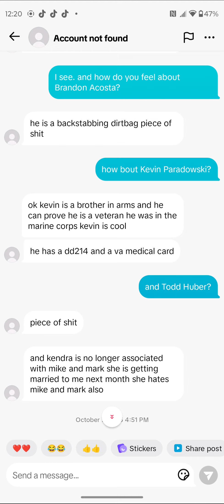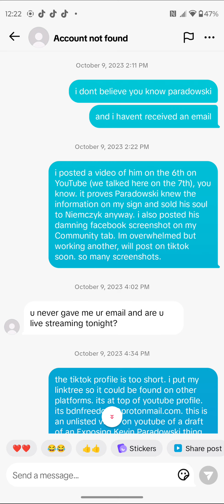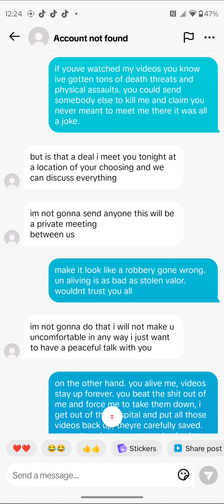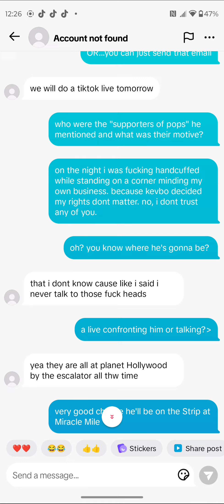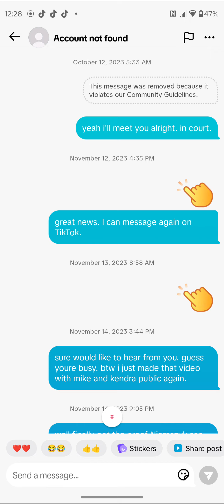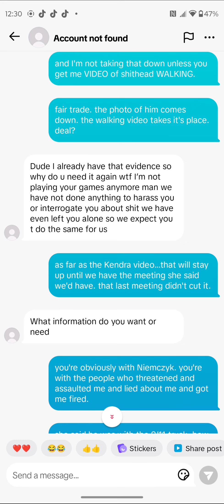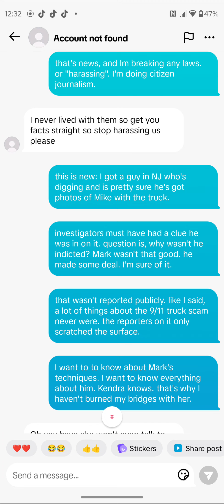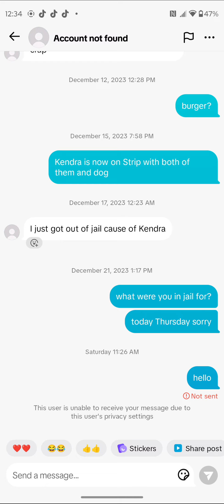May 9, 2024